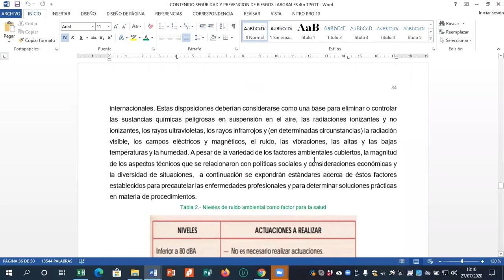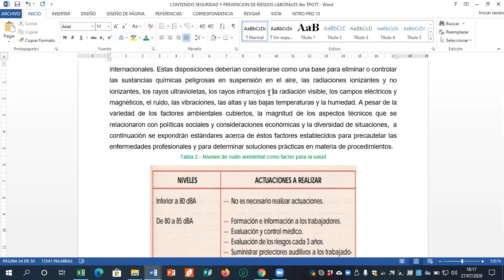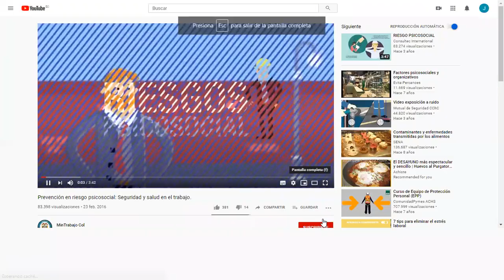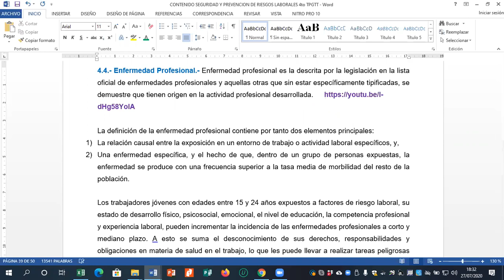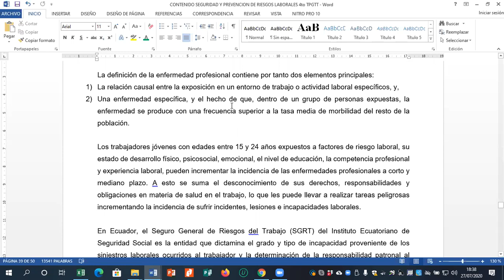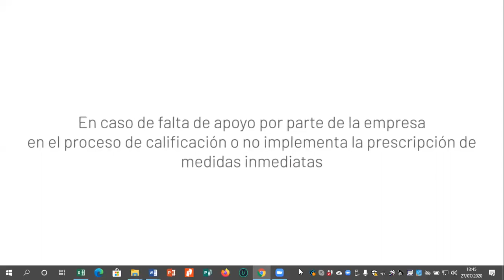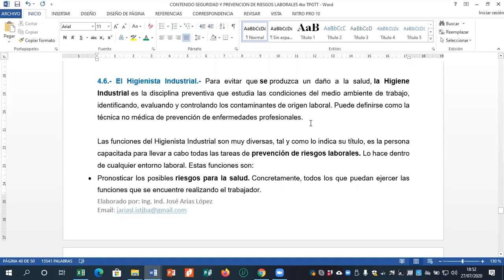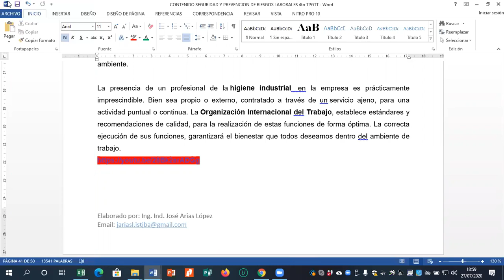CLASE8 4TO TPGTT NOCT 27 07 2020